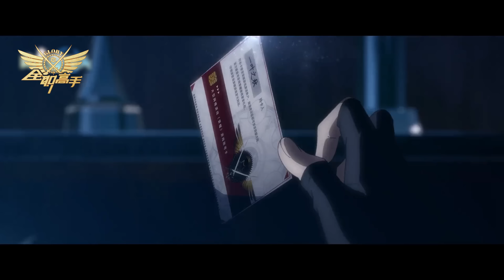🎮第三季預告上線！葉神高光降臨，冠軍之爭，戰與謀，沒有退路才更盡興！【MULTI SUB】 | 全职高手3 The King's Avatar | Chinese Animation Donghua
🎮葉神高光降臨，第三季預告上線！冠軍之爭，戰與謀，沒有退路才更盡興！【MULTI SUB】 | 全职高手3 The King's Avatar | Chinese Animation Donghua

【全职高手】該作以網游頂尖高手葉修為主角，講述了他被俱樂部驅逐，離開職業圈並成為網吧網管後，在榮耀第十區重新投入了遊戲並重返巔峰之路的故事。